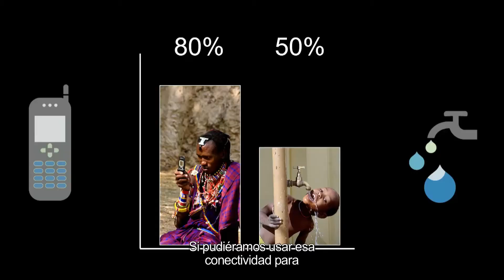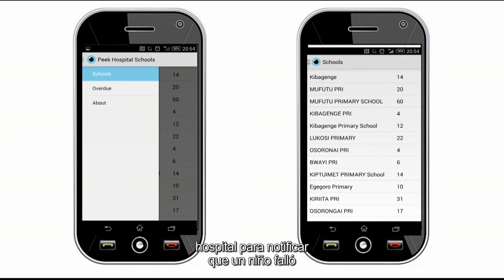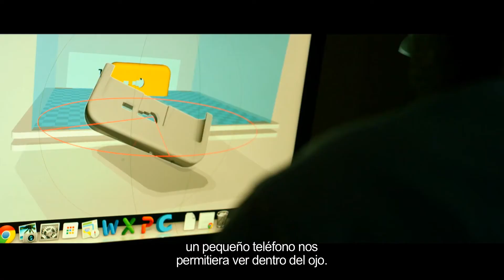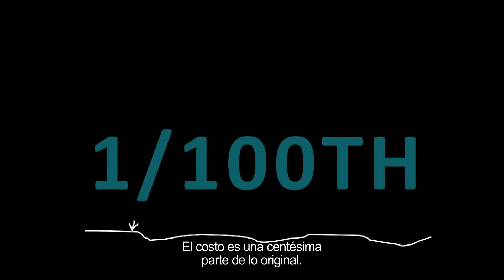Andrew Bastawrous | Peek Vision | GiftedCitizen 2014.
Andrew Bastawrous es un Cirujano Oftalmólogo y co-fundador de PEEK, proyecto que desarrolla un kit portátil que examina el ojo para diagnosticar enfermedades oculares y simplificar la gestión y seguimiento del tratamiento de los pacientes en cualquier parte del mundo.

PEEK consiste en un hardware y una aplicación móvil que transforma un teléfono inteligente con plataforma Android de bajo costo, en un kit de examinación y diagnóstico de ojos que además de ser sencillo de usar, es económico y portátil. Además de ser fácilmente integrado en sistemas de salud existentes.

Andrew también obtuvo el galardón Internacional de la Asociación de Glaucoma y una donación de activación del Consejo Británico para la prevención de la ceguera, por contribuir al desarrollo de nuevas tecnologías con uso en entornos de escasos recursos.Actualmente se están analizando los datos de los pacientes a quienes se les ha medido el alcance visual utilizando Peek, y otras dos pruebas clínicas estandarizadas.

Los resultados han demostrado que Peek es altamente comparable a una prueba con estándar dorado, y puede ser operada por no expertos, además de ser más rápida de realizar y de menor costo. También se están analizando 5.000 imágenes de retina de Peek y una cámara estándar de referencia.Los primeros resultados muestran que la comparación del nervio óptico está altamente correlacionado en ambos métodos.